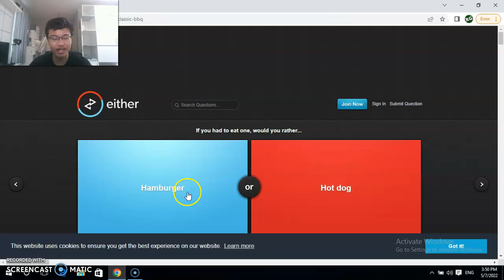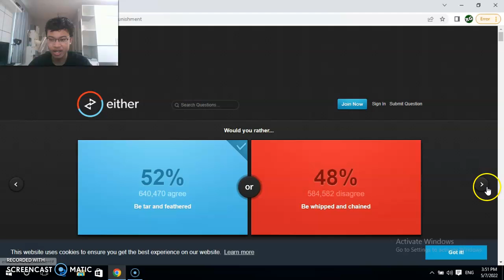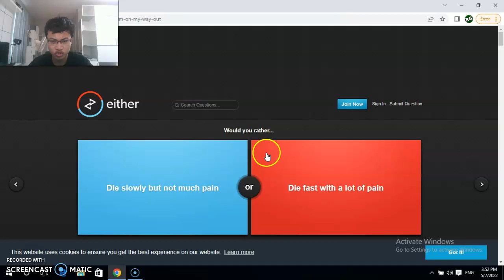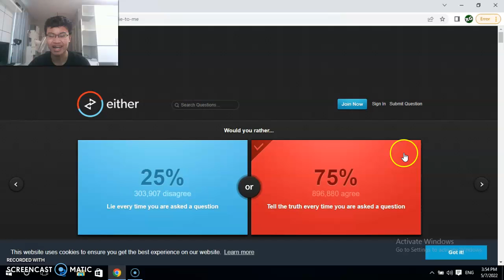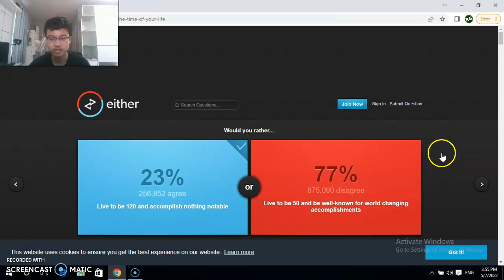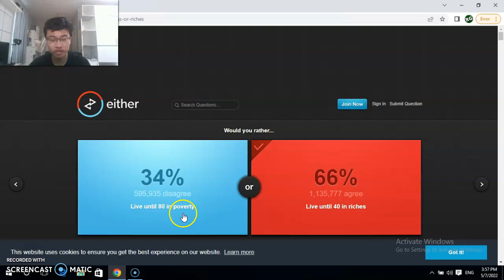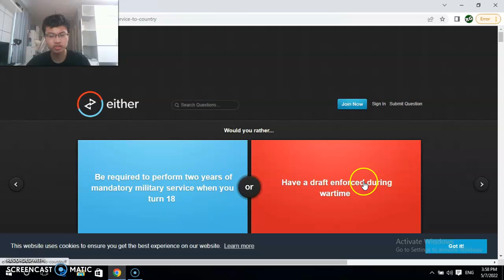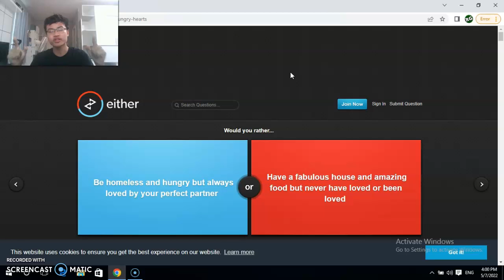AM I GOING TO HEAVEN OR HELL?!! | Would You Rather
Hey guys this is Rithyya Gaming and welcome back to another video involving me playing some more would you rather but before we actually get into this video make sure you go and check out my previous would you rather episode and make sure you show some love and support as well while you're at it. But anyway I really do hope you enjoyed this video and if you really did make sure you show your support by leaving a like subscribe all that good stuff and I'll see you guys in the next video. Peace out guys.